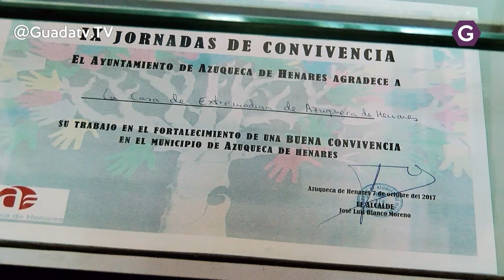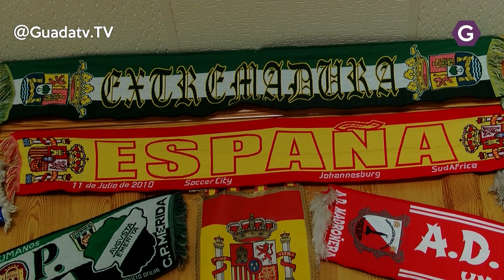La Casa de Extremadura de Azuqueca prepara dulces típicos.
Acompañamos a los extremeños en el día de preparación de sus dulces típicos que se degustaran este fin de semana en la fiesta de la Matanza Tradicional